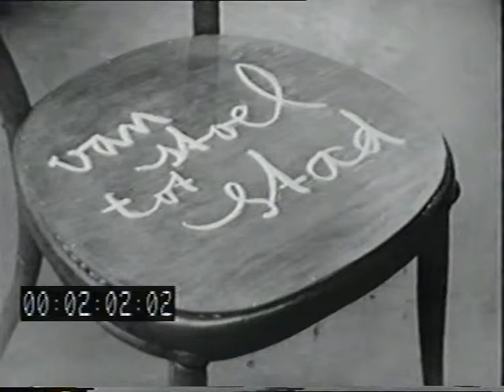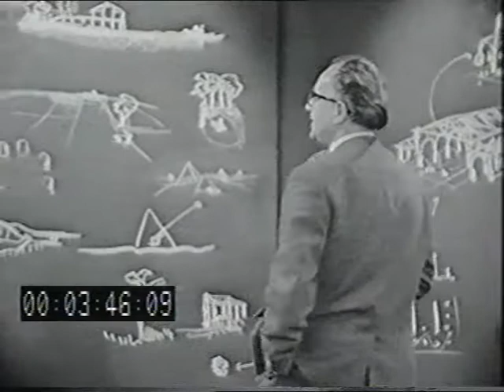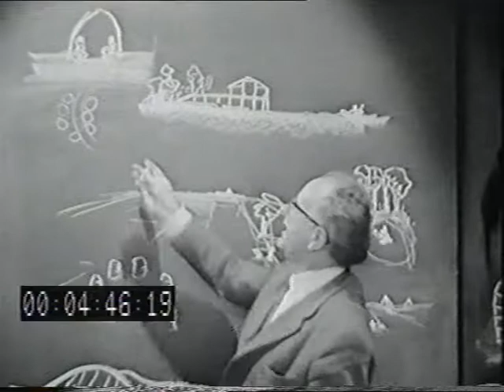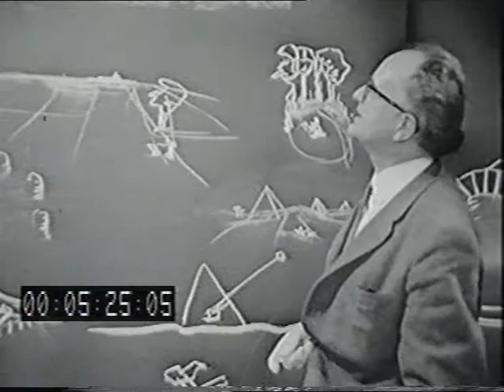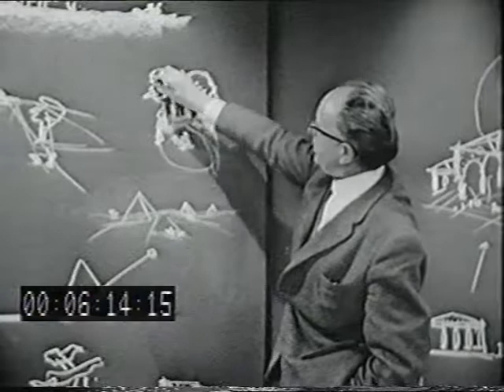Van Stoel tot Stad - Jaap Bakema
‘Van stoel tot stad’ is een hartstochtelijk pleidooi om de snelle verstedelijking te verzoenen met de menselijke maat. Het is de weerslag van Jaap Bakema’s vernieuwende ideeën over dit hoofdthema in de architectuurdiscussie van zijn tijd.

Bakema experimenteert met nieuwe media om zijn boodschap bij een breed publiek onder de aandacht te brengen. ‘Van stoel tot stad’ is een populaire televisieserie, voordat het in 1964 als boek verschijnt. In dit authentieke manuscript zoekt Bakema naar de beste formulering. Al schetsend probeert hij zijn boodschap in één beeld samen te vatten.